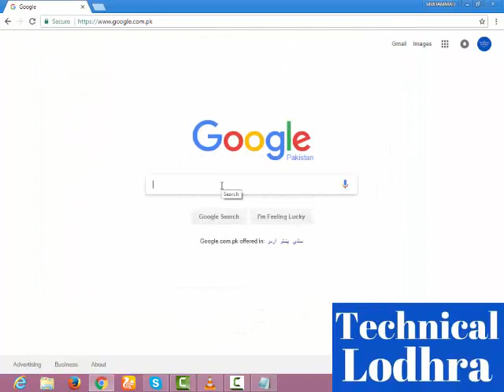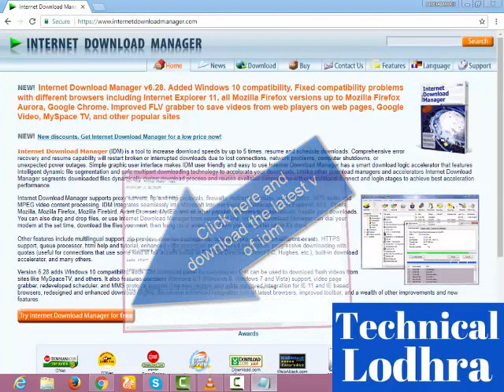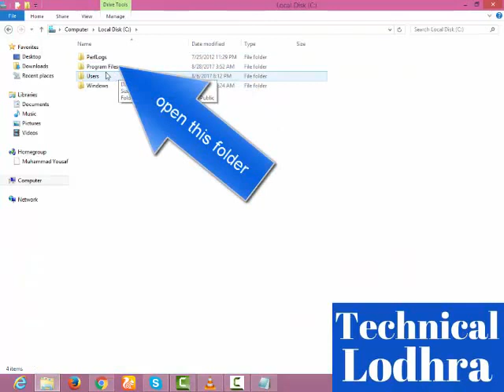How to add idm extension on chrome | How to Download idm | idm extension problem fixed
ASSALAM_O_ALIKUM...

How to add idm extension on chrome | How to Download idm | How to install idm | idm extension problem fixed.

How To Earn $250 To $300 Per Month | How To Earn Money On GrabPoint.com

Invite Code :  QA6VC0    Put This Code And Earn 500 Points

Ave Prize=   If you want to get free Computer Laptop Mobile Mouse Keyboard And much More Then Click On Link Below And Join..

Watch how to earn 5000 per day

How to edit Photos Online

I hope Apko ye video pasand ayegi...

JAZAK ALLAH.